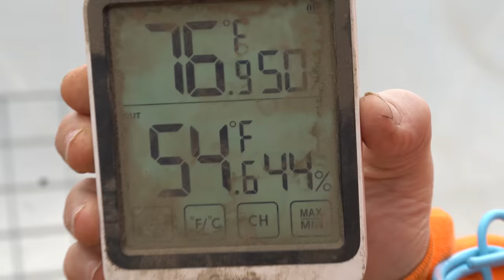Tricking a Goose into Hatching Chickens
Alternate title: Birds Aren't Real. Let me Prove it.
Alternate alternate title: Defying the laws of goose nature.